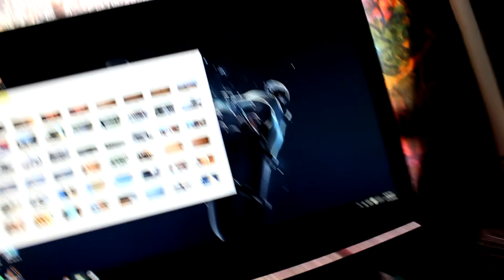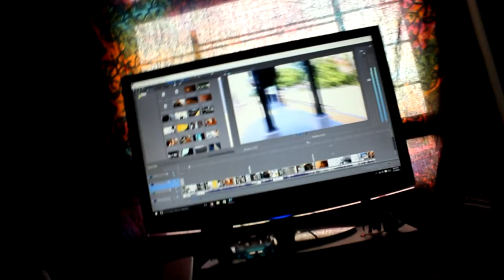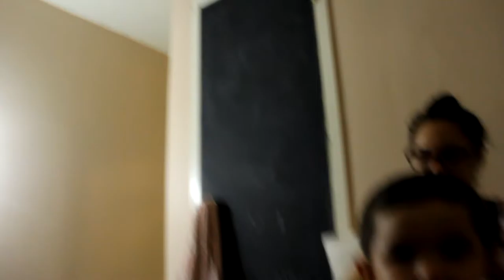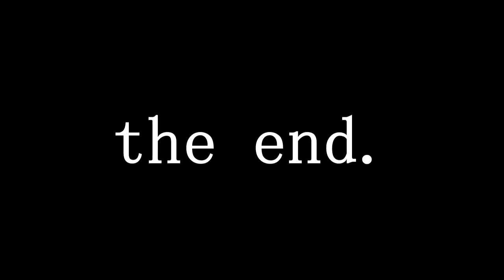A Whole Lot of Cleaning [VLOG 2]